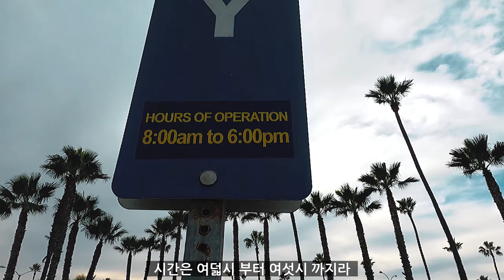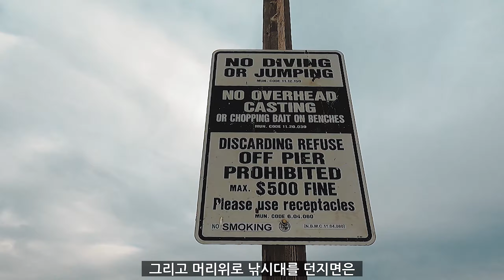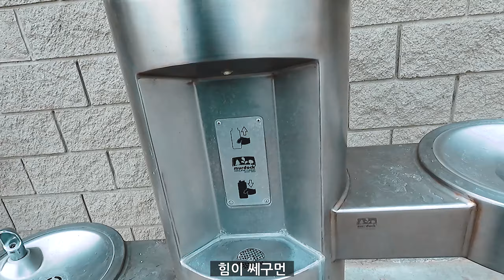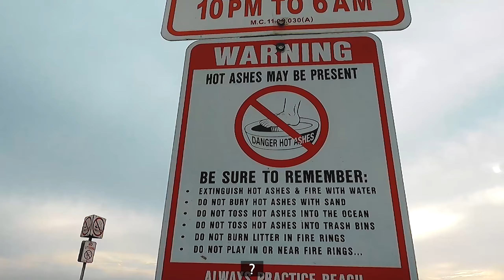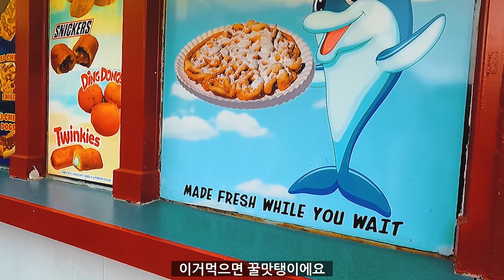미국 여행 그림같은 해변 발보아/ 고프로 9 [2]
Wdd re sfwtd
후원 정말 감사합니다/ THANK YOU FOR THE SUPPORT
열심히 하겠습니다 / I’ll do my BEST

Track Info:
Track: Waltz in Low Light - Nat Keefe & Hot Buttered Rum
Genre: Country and Folk
Mood: Romantic
Release: 2020 / August